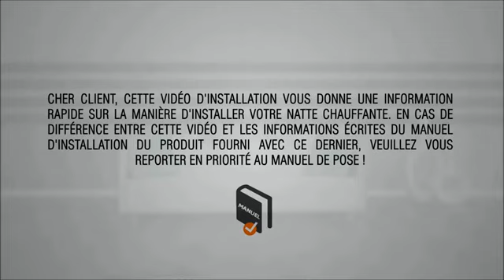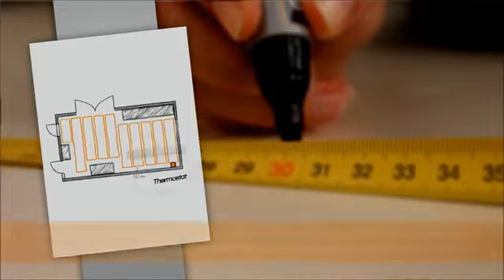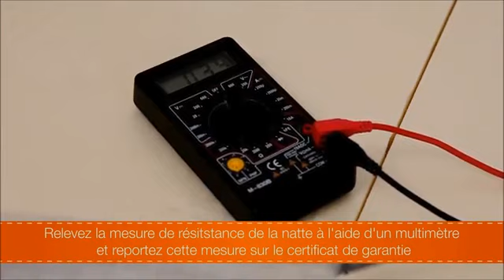Installation - Plancher chauffant électrique rayonnant diffuseur aluminium EMATRONIC